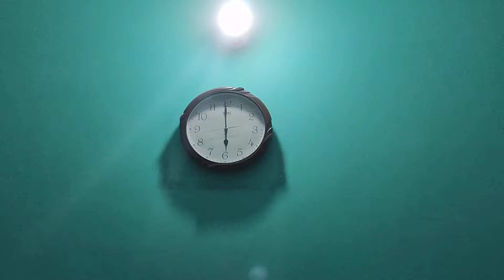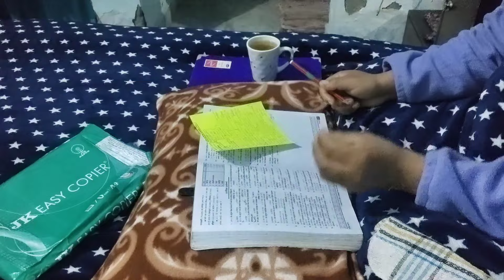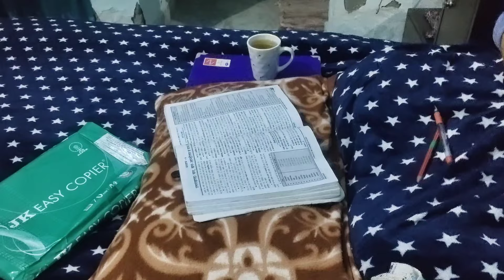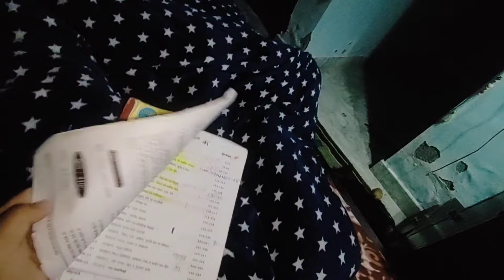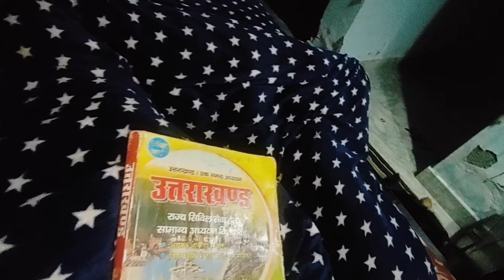खुद की वैल्यू समझो । सपने सच होते हैं Uksssc।ukpsc aspiraint